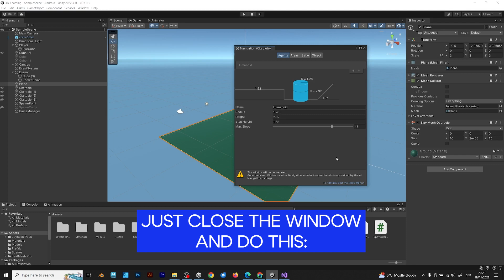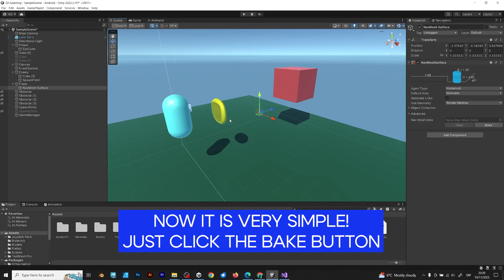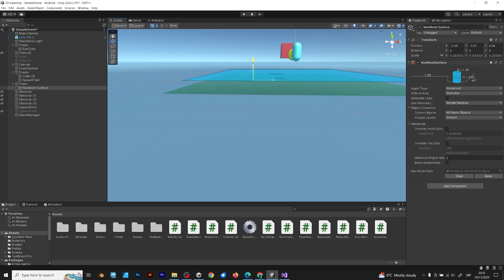Nav Mesh in UNITY 2022 - TUTORIAL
In this video, I will teach you how to use Nav Mesh in Unity 2022, which is because lots of comments on my previous Nav Mesh tutorial are saying that the window used in that video is deprecated. All viewers of the old tutorials will get the card link to this video. This tutorial can also appear at the end screens of older videos.

The previous video, which was called Enemy Follow in Unity 3D, has contained a Nav Mesh window that is deprecated in the latest stable version of Unity, which is Unity 2022 LTS. This video is a workaround that will help you fix the problem that you previously encountered, and that is in trying to bake a navigation using Nav Mesh but realizing that the window that you are trying to use is now obsolete.

The process to create a Nav Mesh in Unity 2022 is pretty simple. This is a short tutorial that will tell you what to do if you have a newer version of Unity and you are just moving your old projects into the new version of Unity game engine.

When it comes to Nav Mesh, baking is useful for navigation meshes and enemy management, because player can dodge them in order to escape. Certain enemies can travel inside only one area, making their navigation limited.

This is the fifth video in the 3D platformer tutorial series. Lastly, I will make more game development tutorials and other content related to game industry.